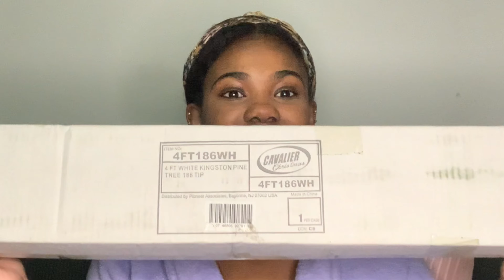CHRISTMAS SHOPPING VLOG 🎁| FRAGRANCE SHOPPING +VS HAUL & REVIEW, mini tree decorating🎄💕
MERRY CHRISTMAS! Come CHRISTMAS SHOPPING with me & fragrance shopping! Christmas is literally in TWO DAYS! I had to hit up the mall! My family and I are always late for the holidays so we bought a 4ft Christmas Tree for the last two days before Christmas. Don't laugh either! lol I will also do a short Victoria secret fragrance review of a few of my in-store & online mists 🌸

*Excuse me for looking craaaazy.. y’all gotta see the real me sometimes. I be tired of getting dolled up for a video 😂😂*

• Fragrance haul
• Body care haul
• Body care shopping
• Fragrance shopping
• Fragrance review
• Putting up my Christmas tree
• Mini Christmas tree decor
• Vlogmas
• Christmas vlog

Victoria Secret Fragrance mist review:
VS Warm and Cozy review
VS Cool and Bright review
VS Bare Vanilla La Creme review
VS Vanilla Sparkle review
VS PINK Merry Pinkmas review

Full Fragrance haul video coming soon..